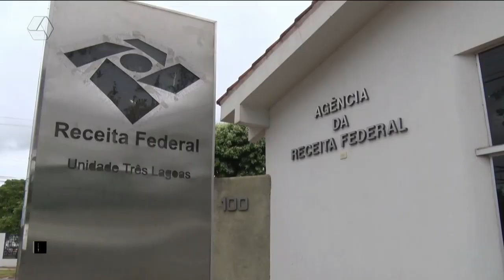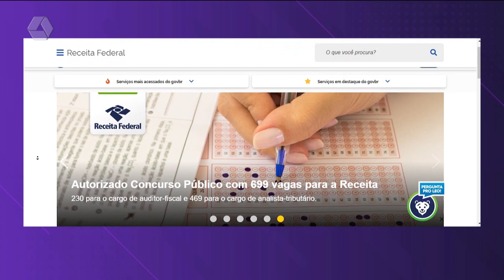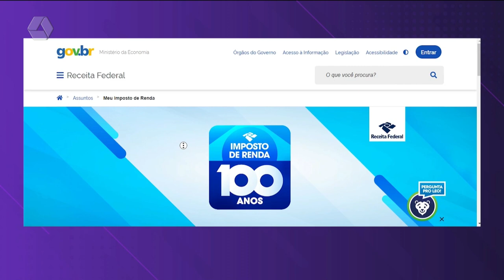Receita libera consulta para restituição do Imposto de Renda